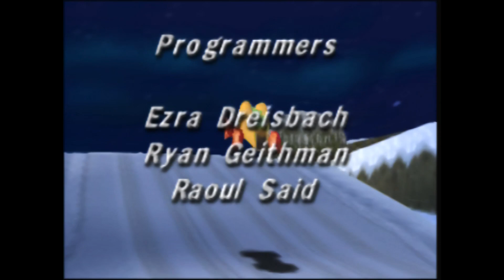Playthrough [N64] Top Gear Overdrive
Developer: Snowblind Studios
Publisher: Kemco
Release:
- NA: November 23, 1998
- EU: November 25 1998
- JP: March 19, 1999